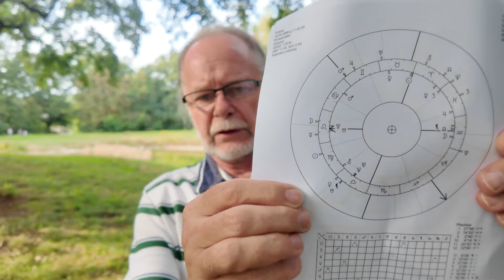31.VIII.2024 r. to retrogradujący Merkury opóźnił ten zwrot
Cofający się Merkury - fenomen astrologiczny, który od wieków budzi zainteresowanie i kontrowersje. Planeta ta, znajdująca się najbliżej Słońca, co jakiś czas rozpoczyna pozorny ruch wsteczny na tle gwiazdozbiorów, wywołując tym samym falę spekulacji i obaw wśród osób wierzących w moc astrologii. Określenie "retrogradujący Merkury" stało się wręcz symbolem niepewności, opóźnień i niepowodzeń w rozmaitych sferach życia.

Chociaż naukowcy wielokrotnie podkreślali, że zjawisko to jest wyłącznie pozornym ruchem wstecznym planety, wynikającym z różnicy prędkości obiegu Ziemi i Merkurego wokół Słońca, wiara w jego negatywny wpływ na ludzkie poczynania wciąż pozostaje silna. Zwolennicy astrologii twierdzą, że w czasie, gdy Merkury znajduje się w fazie retrogradacji, wszelkie próby podejmowania ważnych decyzji, zawierania umów, rozpoczynania nowych projektów czy nawet dokonywania drobnych zakupów są skazane na niepowodzenie.

Faktycznie, w okresach wstecznego biegu Merkurego można zaobserwować wzrost liczby opóźnień, nieporozumień i komplikacji w wielu obszarach życia codziennego. Problemy z komunikacją, zagubieniem dokumentów, usterkami sprzętu elektronicznego lub opóźnieniami w dostawach zdają się nasilać. Wielu ludzi doświadcza w tym czasie trudności w podejmowaniu racjonalnych decyzji, a nawet czuje się zdezorientowanych i zagubonych.

Czy oznacza to jednak, że retrogradujący Merkury jest wyłącznie źródłem niepowodzeń i nieszczęść? Być może w rzeczywistości pełni on rolę swoistego "sygnału ostrzegawczego", przypominającego nam o konieczności większej uważności, rozwagi i elastyczności w obliczu nadchodzących wyzwań. Być może to właśnie ten czas ma nas nauczyć cierpliwości, refleksji i umiejętności radzenia sobie z nieprzewidzianymi sytuacjami.

Choć na pierwszy rzut oka okresy retrogradacji Merkurego mogą wydawać się jedynie czasem frustracji i komplikacji, być może właśnie w nich kryje się szansa na głębsze poznanie siebie, weryfikację własnych priorytetów i wypracowanie skuteczniejszych strategii działania. Być może to właśnie wtedy, gdy pozornie wszystko zdaje się wymykać spod kontroli, mamy najlepszą okazję, by nauczyć się elastyczności, cierpliwości i lepszego radzenia sobie z przeciwnościami losu.

Niezależnie od indywidualnych przekonań, warto zachować otwartość na tę fascynującą astrologiczną fenomenologię i spróbować dostrzec w niej nie tylko źródło problemów, ale także inspirację do autorefleksji, rozwoju osobistego i wzmocnienia własnej odporności psychicznej. Być może wtedy retrogradujący Merkury okaże się nie tyle opóźnieniem, co szansą na bardziej świadome i efektywne funkcjonowanie w zmiennym świecie.

oj
Królewska Wiedza